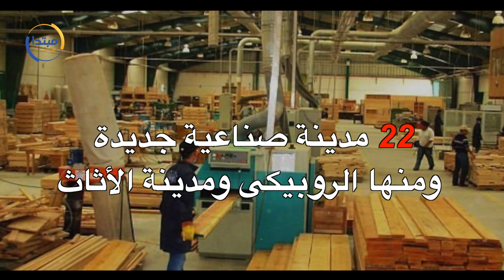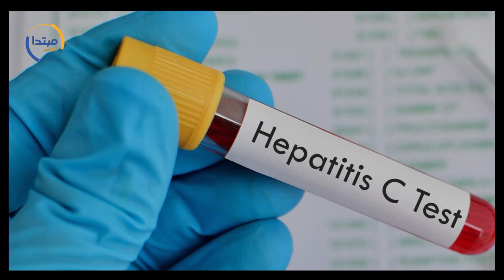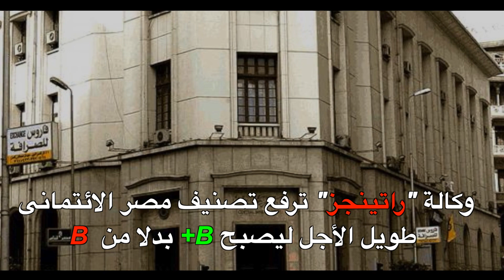التجربة المصرية.. 5 سنوات من الإنجاز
استطاعت الدولة المصرية أن تنقل مصر إلى موضع آخر بعد ما شهدته الدولة من عمليات عنف وإرهاب، زعزع استقرار مؤسسات الدولية.

وأنشأت الحكومة مشروعات قومية ضخمة، حلت العديد من المشكلات التي كانت تعاني منها الدولة منذ سنوات، وكذلك كان من بينها مشروعات تنموية، نقلت مصر من عصر إلى عصر آخر.